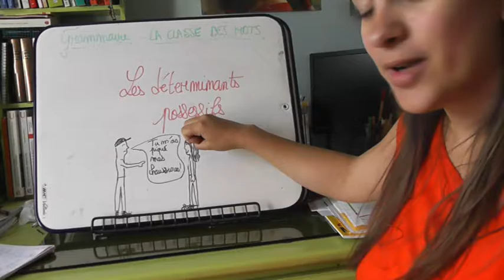LA CLASSE DES MOTS - Les déterminants possessifs